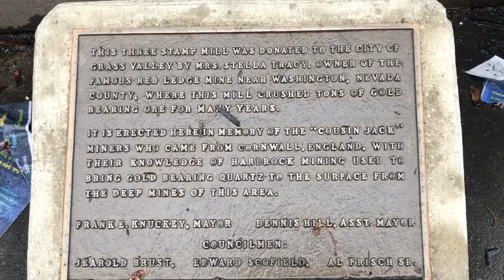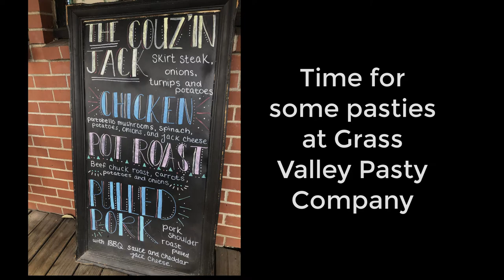Celebrating St. Piran's Day in the U.S. | Grass Valley, California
Grass Valley attracted Cornish immigrants to work in the gold mines during the California gold rush. Descendants of these miners still reside in Grass Valley and celebrate Cornish heritage with events such as St. Piran's Day. This video is a bit different from our regular food tasting videos, but we do get the chance to finally try the "Cousin Jack" pasty!

For more history about the Cornish in Grass Valley, check out our video "Trying Pasties and Exploring Historic Mine in Grass Valley."

Finn Loves Food
USA

We're an American couple and we enjoy sampling foods from other countries.